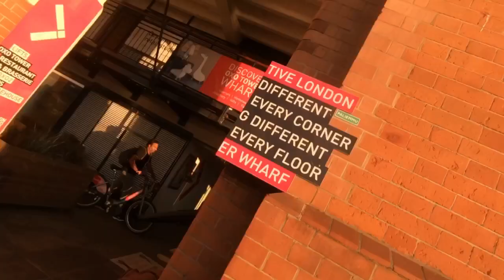LITTY IN THE CITY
itsjordanvlogs
collective_bovloggs
scottybillzz
danielfear13
_cj100._